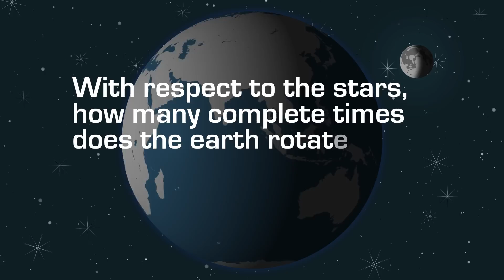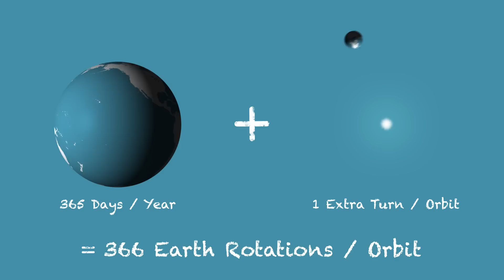When Time Isn't Based on the Sun (or, What's a Sidereal Day?)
Don't worry, you'll probably get it wrong.  Only because what you think you know about what makes a day a day, isn't what makes a day a day.  Blame society.  Then learn about the Earth, the Sun and the stars on this month's Tech Laboratories.

Questions or Comments?  Post them below!

And as always, keep thinking!

~Tech

Written, Directed, Filmed, Edited and Animated by Tech Adams.